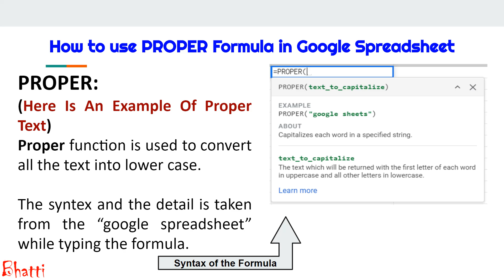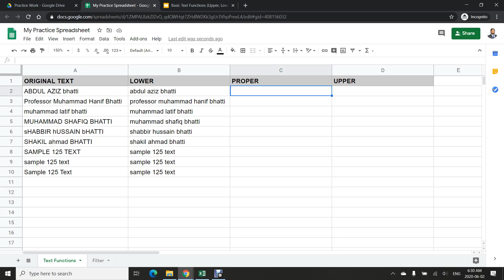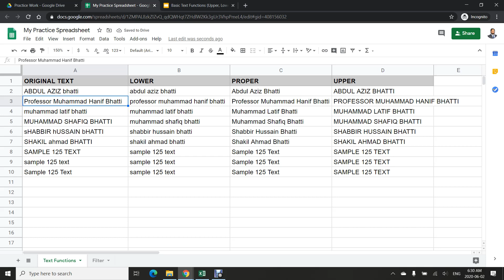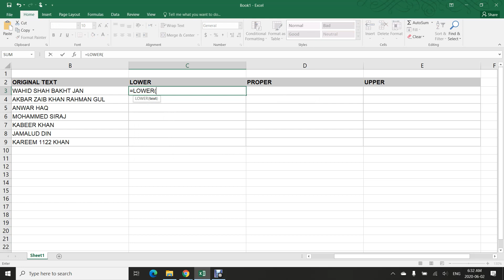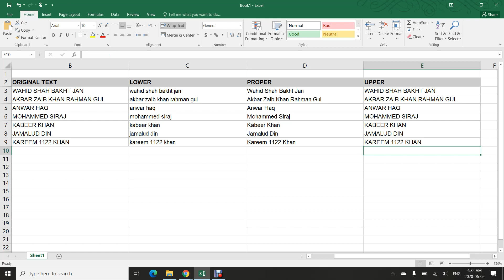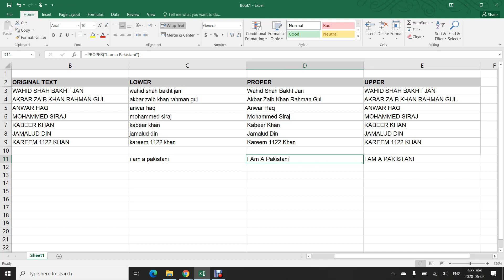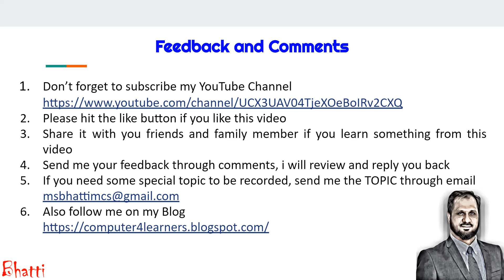URDU: Basic Text Functions Upper, Lower, Proper in Google Spreadsheet & Excel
BASIC TEXT FUNCTIONS in Google Spreadsheet & Excel
(UPPER, lower, Proper)

(HERE IS AN EXAMPLE OF UPPER TEXT)
Upper function is used to convert all the text into lower case.

(here is an example of a lower text)
Lower function is used to convert all the text into lower case.

(Here Is An Example Of Proper Text)
Proper function is used to convert all the text into lower case.

Share it with you friends and family member if you learn something from this video
Send me your feedback through comments, i will review and reply you back
If you need some special topic to be recorded, send me the TOPIC through email